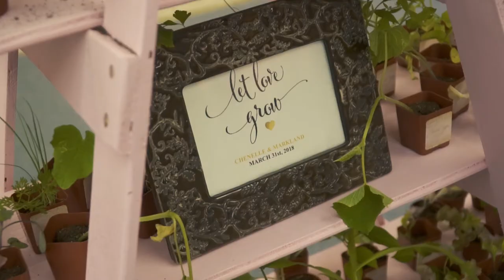Chenelle & Mark Wedding Film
Congratulations to this beautiful couple who said their vows on March 31st 2018 in Antigua.

Filmed & Edited by Watkins Multimedia.